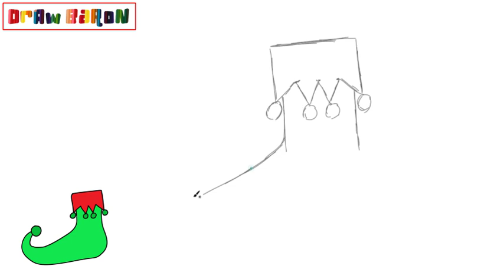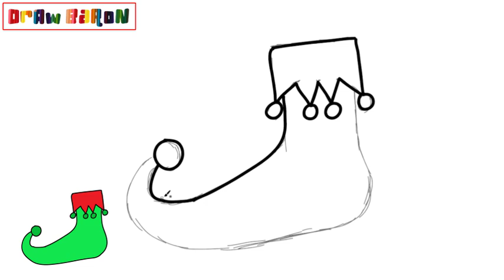How to draw an elf boot step by step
In this video we teach the easiest way to draw an elf boot